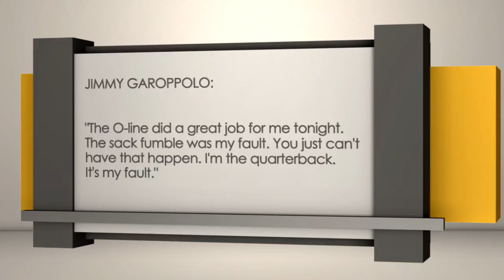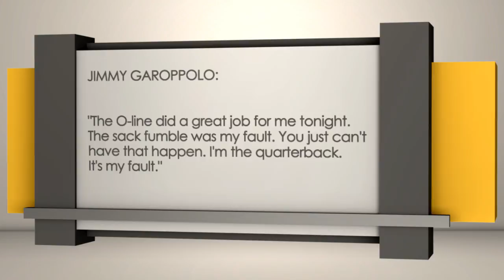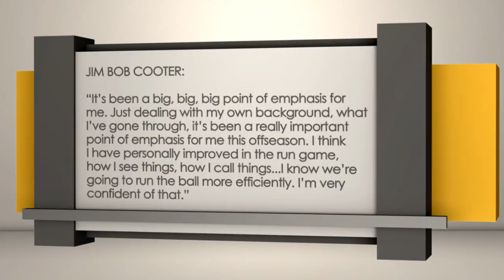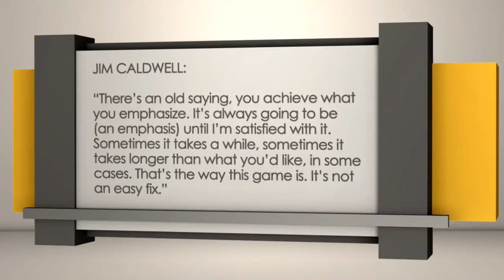New England Patriots at Detroit Lions | Sports BIT | NFL Picks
On the Thursday, Aug. 24 Sports BIT show, Teddy Covers &amp; Pauly Howard examine Friday&#39;s preseason game between the 0-2 Patriots and 2-0 Lions from Detroit. New England likely won&#39;t play Tom Brady much but get more time for backup QB Jimmy Garoppolo.